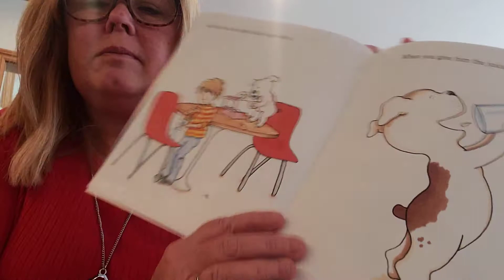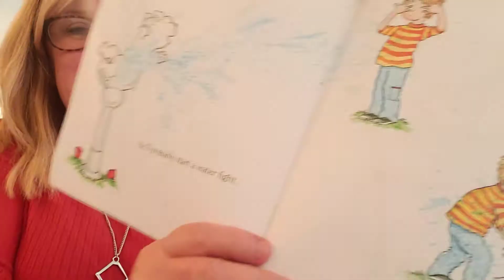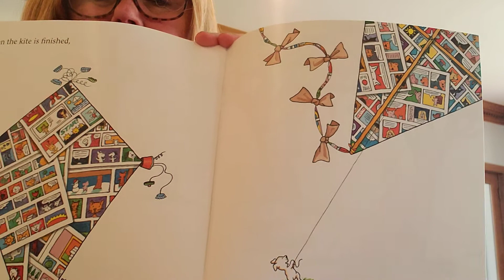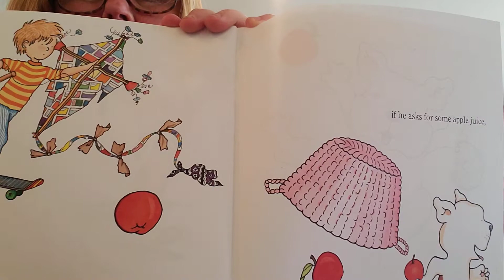If You Give a Dog a Donut